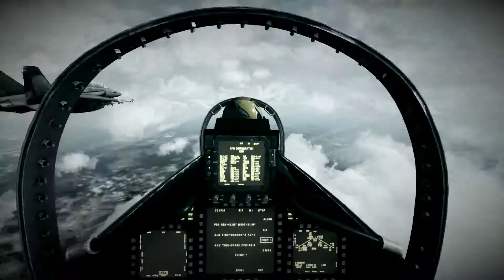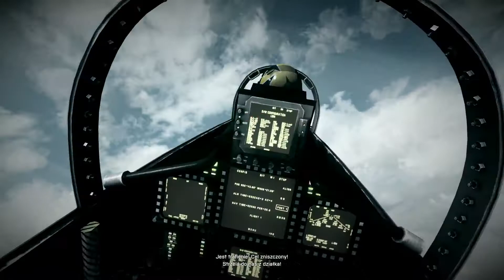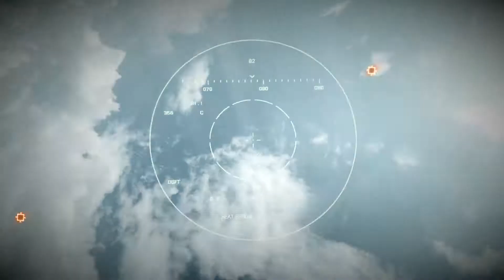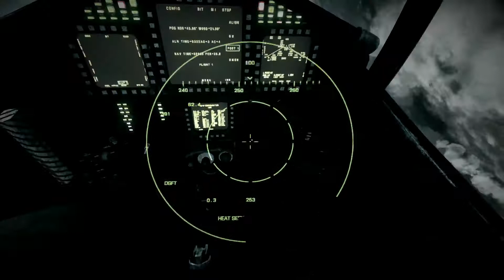Battlefield 3 SINGLEPLAYER Odc.3. : Porucznik Howkins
dziś wykonamy misję z
samolotami i zaczniemy
kolejną misję w ciemnościach
ale będzie lepiej niż ostatnio
więc nie musiałem rozjaśniać.

Miłego oglądania. :)